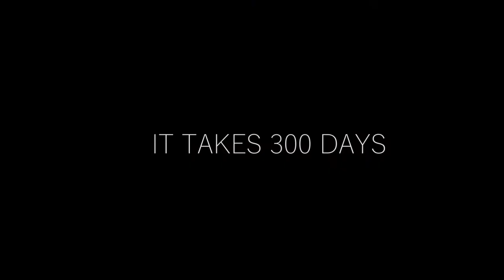Best of Kickstarter 💡 Mars Mission Wristwatch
This design is so unique and beautiful!